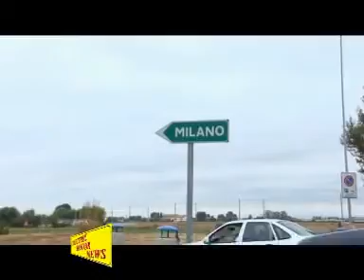Electric Motor News n° 2 (2009) - Fiat 500 GPL e Barche Solari. Fine Puntata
Con una Fiat 500 equipaggiata con impianto a GPL è stata fatto un viaggio dalla sede di Landirenzo in Emilia Romagna fino alla Gemania. Servizio riguardo le importanti manifestazioni e gare di barche solari in Italia e fine della seconda puntata del programma.